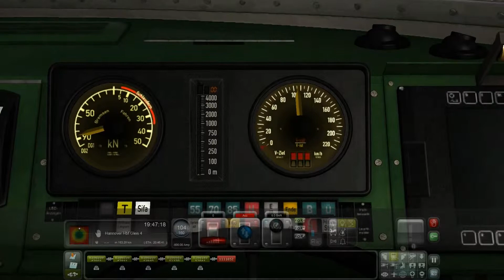BR 103 orientrot ausfahrt harburg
Ausfahrt Hamburg Harburg - Hamburg Hbf